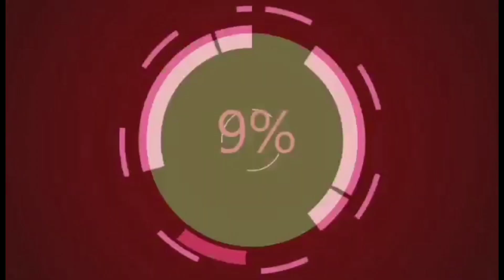HENRY TEVES WALANG TAK0T! |WALA AKONG KASALANAN SA MGA BINTANG NINYO